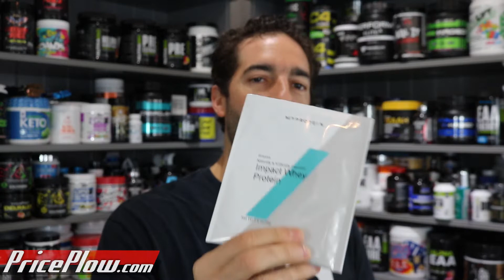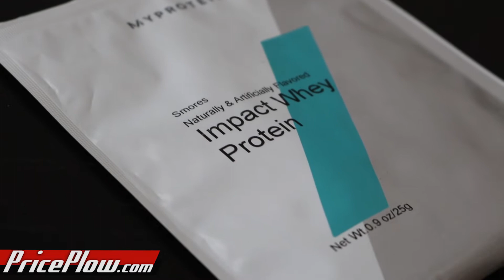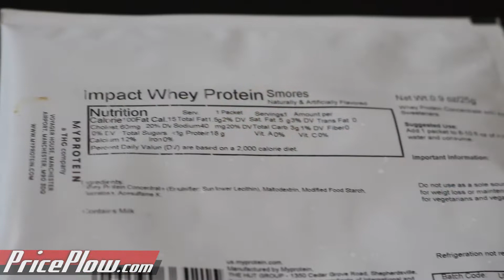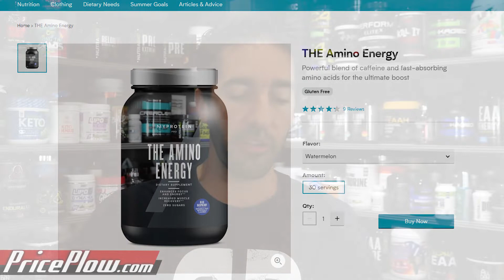MyProtein Impact Whey Review: S'MORES Flavor (America!)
Mike is back in the new studio with a sample packet from MYPROTEIN. MyProtein released a US-themed flavor of S'MORES Impact Whey. This is a pure concentrate and Mike's already had a sample... how does it hold up?!?